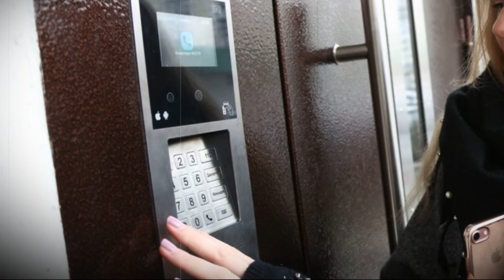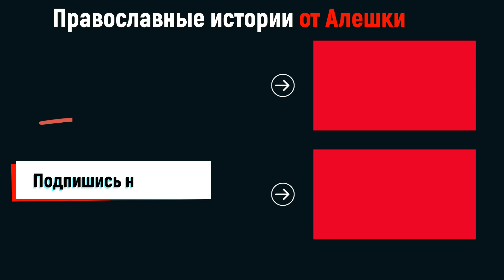Никогда не суди по первому взгляду ☦ ПРАВОСЛАВНЫЕ ИСТОРИИ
Душевные истории о том, что не стоит судить людей по первому взгляду.
⚠ КАНАЛ НУЖДАЕТСЯ В ФИНАНСОВОЙ ПОДДЕРЖКЕ